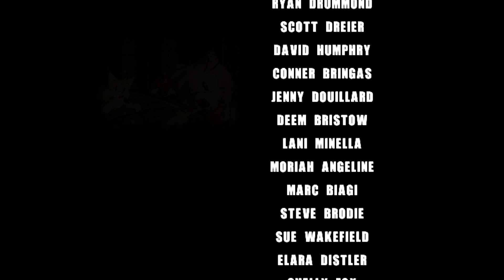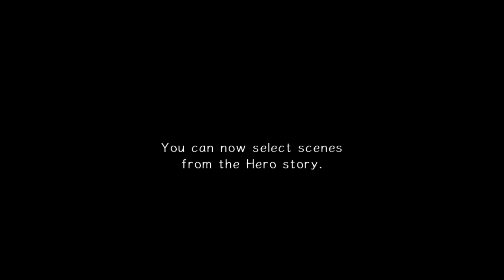HERO SIDE - Sonic Adventure 2 - Part 9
We've beaten the Hero story! Now it's time for the Dark Story!

On the 23rd of June, Sega released Sonic The Hedgehog on the Sega Megadrive/Genesis! This is why it's my personal Month of Sonic.